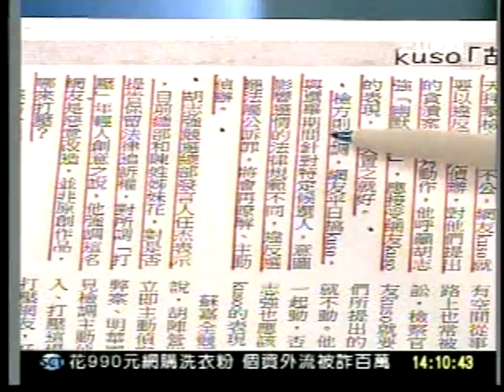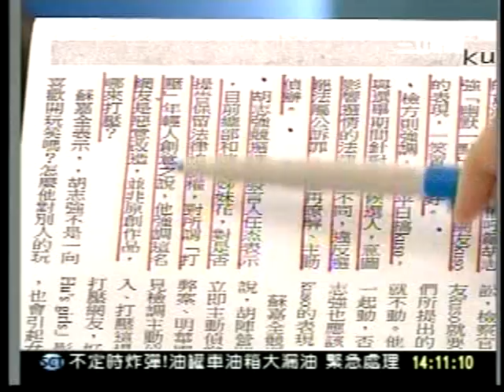20101102台中檢方擬查胡女郎KUSO影音？廖筱君再度質疑檢察官涉嫌打壓言論自由 討論2三立新台灣加油